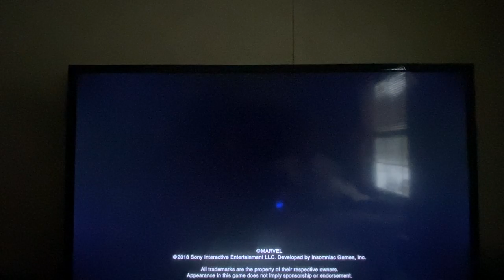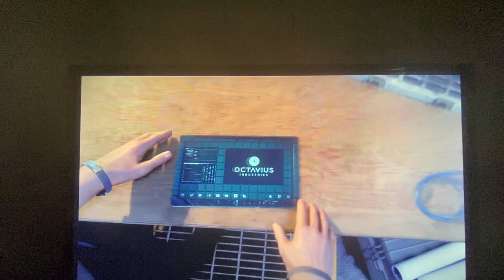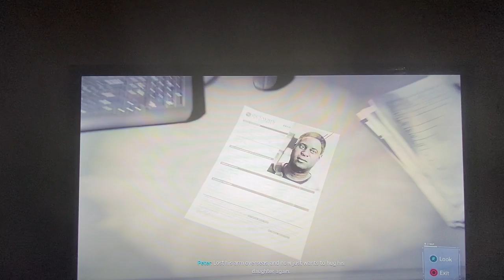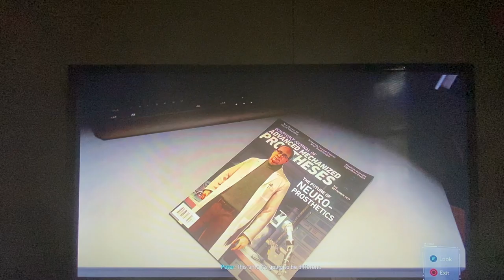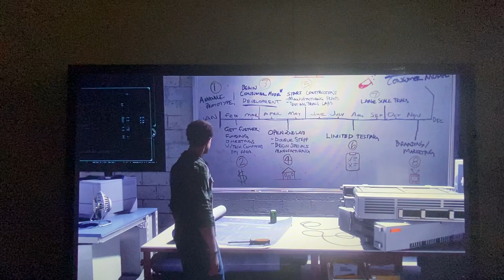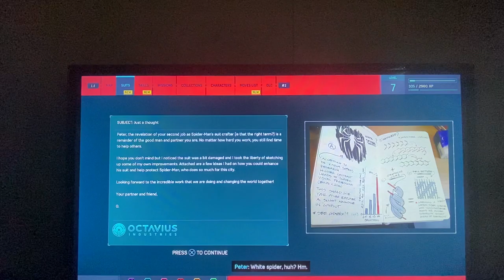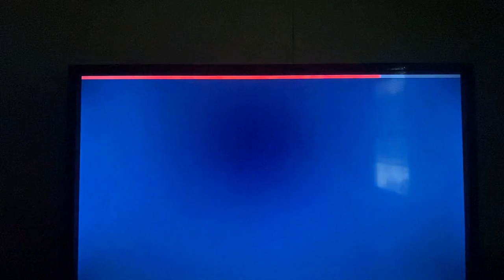Spider-man part 2!